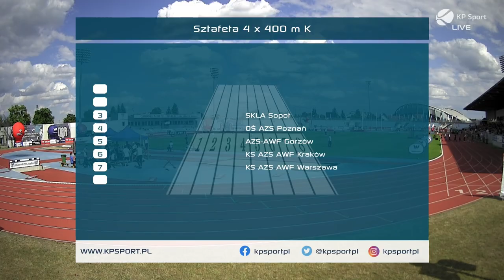SKLA SOPOT | 4x400m 𝙍𝙀𝙇𝘼𝙔 🏃‍♀️ | U23 🇵🇱 ATHLETICS CHAMPIONSHIPS - WŁOCŁAWEK 2023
🥇 SKLA SOPOT
3:45.11 ➡️ GOLD MEDAL
U23 Women's 4x400 Relay

40. PZLA U23 Mistrzostwa Polski
WŁOCŁAWEK, 1-2 lipca 2023